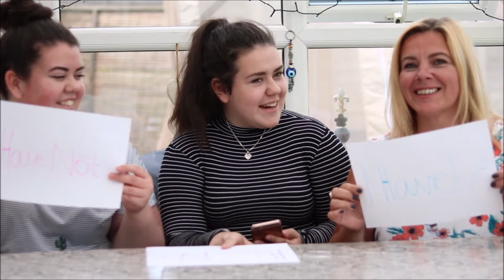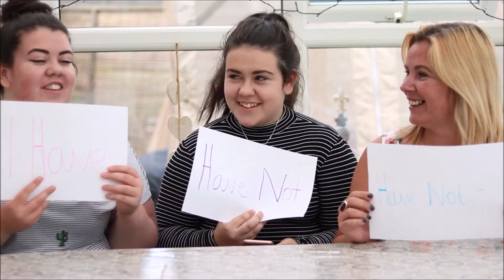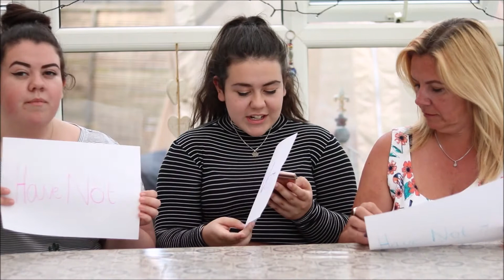NEVER HAVE I EVER WITH OUR MUM | Brodie Mie ♡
Hello everyone! So this is never have I ever with our mum. Hope you enjoy!:)